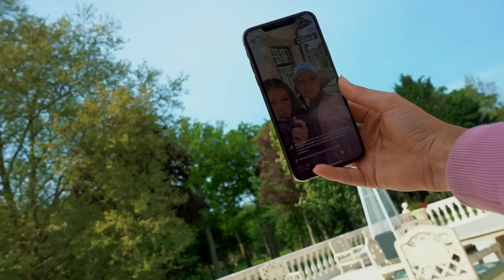$20,000 for a Round of Golf?! || Shee Golfs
Welcome back to Shee Golfs! In today's video, we got invited to the Condor Club, a private golf course located in France. In order to play this course, you need to rent out the entire estate. It includes an 8 bedroom, full service, 3-night minimum stay. The best part about this is that get your own private golf course with your personal buggy awaiting outside your room. It was such a fun experience and hope you will check this place out for yourself.